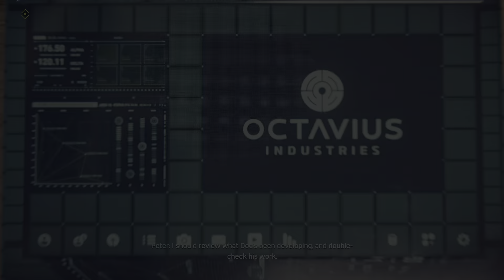: - View in HD for better experience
4K HIGH DEFINITION games for best Viewing Experience. Our channel is dedicated to providing you with the most immersive and visually stunning gaming experiences available.

From fast-paced action games to complex strategy games, we've got you covered. We're always searching for the latest and greatest games to play and share with our viewers. Whether you're a seasoned gamer or just starting out, you're sure to find something you love on our channel. So sit back, grab a controller, and join us on our gaming journey!